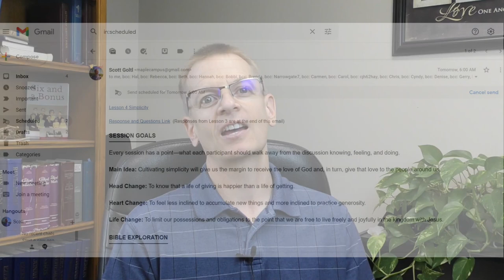August Bible Study - Jesus's Farewell Message by Francis Chan